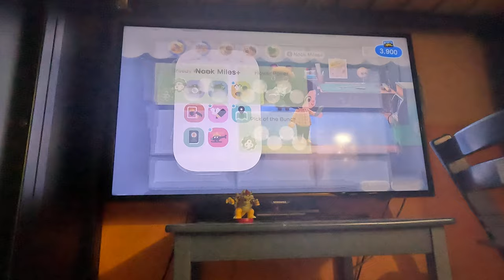Starting Fresh on A New Island (Part 10, Animal Crossing New Horizons, 4K60fps)